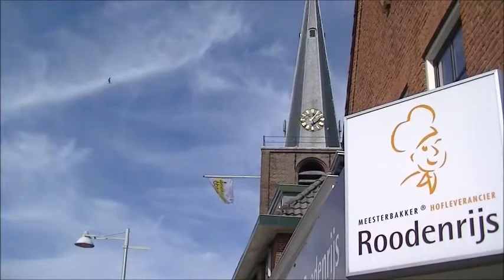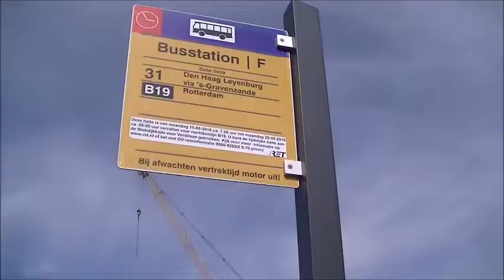Bereikbaar - Short Film by Robin Caro 100628132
In deze korte film wordt weergegeven hoe belangrijk de mobiele telefoon vandaag de dag is.
We gebruiken onze telefoon voor alles.
Muziek, 9292, social media, verveling enz.
Maar wat als je je mobiel vergeet op te laden?

Acteurs: Tom de Ronde, Durk Reitsma
Regie en plot: Robin Caro
Muziek: Dave Brubeck - Take Five

This short film shows us how important our mobile phone has become.

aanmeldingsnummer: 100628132